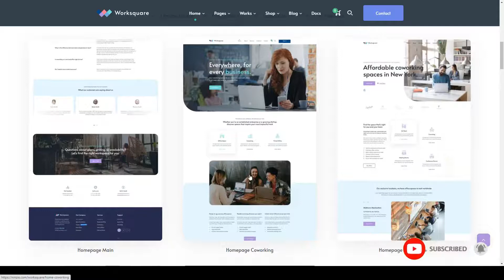Worksquare - Coworking and Office Space WordPress Theme business center creative space Rei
Compatible With Facebook, WooCommerce 4.6.x, WooCommerce 4.5.x, WooCommerce 4.4.x, WooCommerce 4.3.x, WPBakery Page Builder 6.1.x, WPBakery Page Builder 6.0.x, WPML

 Columns 4+

 Layout Responsive

 Tags app, appointment, business center, calendar, co-working, creative space, home office, Hot Desking, office, private office, saas, shop, space, virtual office, workspace